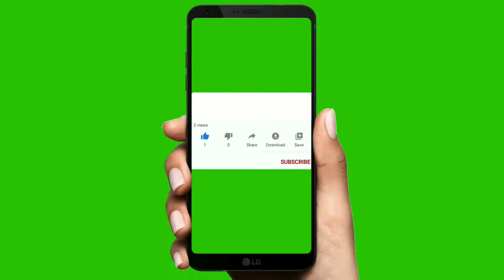DOOMSDAY SURVIVAL SHELTER!